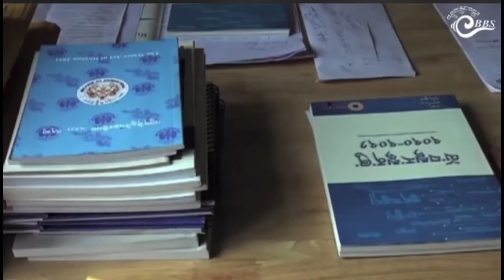Kabisa Gup Sonam Dorji: taking service and leadership to next level.